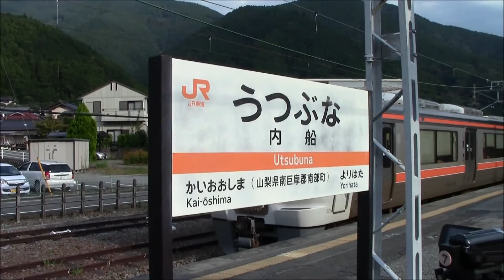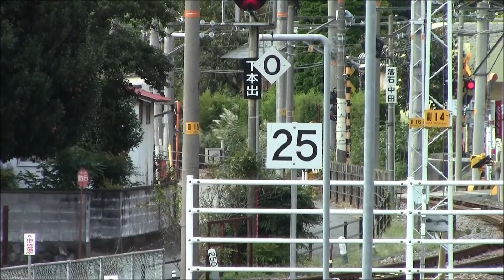ＪＲ身延線内船駅１５：２２発甲府行と富士行 JR Minobu-Line at Utsubuna Station 04/Oct/2015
Departing from this Utsubuna Station at 15:22 for Kofu and Fuji respectively.
内船駅を15:22に同時出発し、それぞれ甲府と富士に向かいます。
JR (Ferrocarril del Japón), Línea Minobu. Este tren sale de esta Estación Utsubuna a las 15:22 con destino a Kofu y Fuji respectivamente.
Minobu-Town, Yamanashi-Prefecture, Japan 04 October 2015